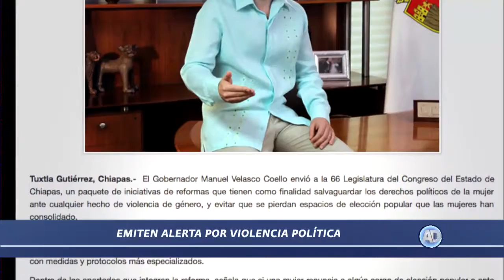No reasignarán cargos de mujeres a hombres, en Chiapas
El Presidente del Órgano Público Local Electoral de Chiapas, Oswaldo Chacón, aseguró que no se reasignarán a hombres los cargos locales ganados por mujeres en las elecciones del pasado 1 de julio.